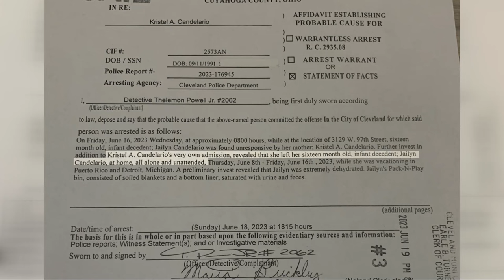Cleveland police: 16-month-old girl dies after mother left her alone for more than a week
A Cleveland woman has been charged with murder after police say she left her 16-month-old child all alone to go on vacation for more than a week.

According to an affidavit from Cleveland Municipal Court, 20-year-old Kristel Candelario found her daughter Jailyn unresponsive last Friday morning at their home on West 97th Street. Jailyn was later pronounced dead at the scene, and investigators noted she was "extremely dehydrated."

Upon further questioning, authorities say Kristel Candelario admitted to going to both Puerto Rico and Detroit for a total of eight days, all while leaving Jailyn alone and without care inside the house. Officials also observed Jailyn's play bin packed with "soiled blankets and a bottom liner, saturated with urine and feces."